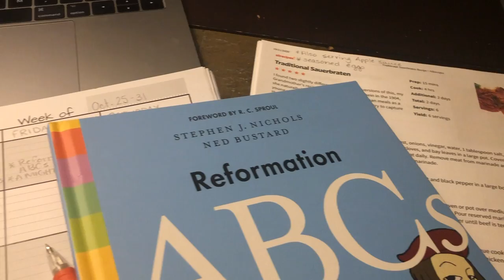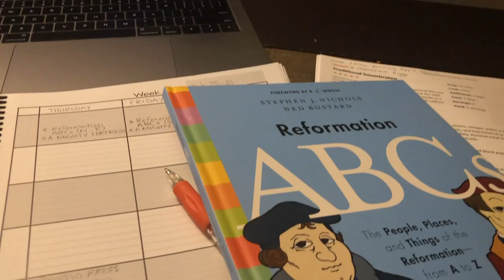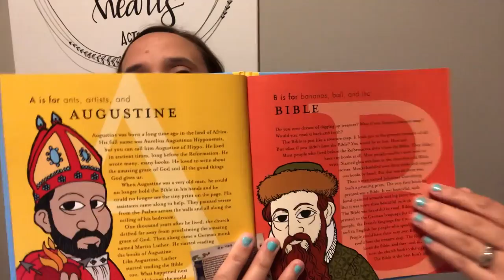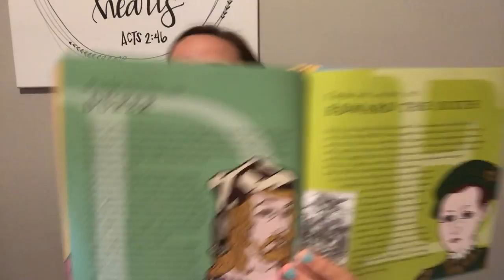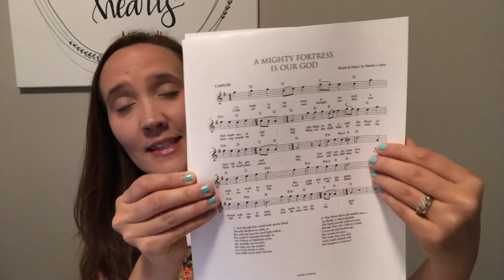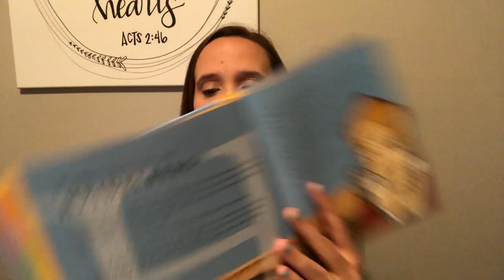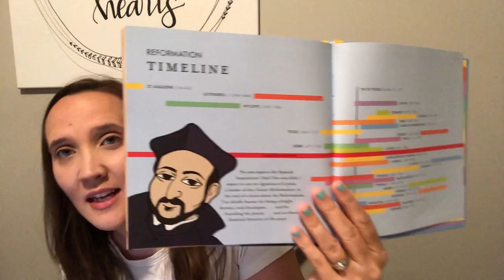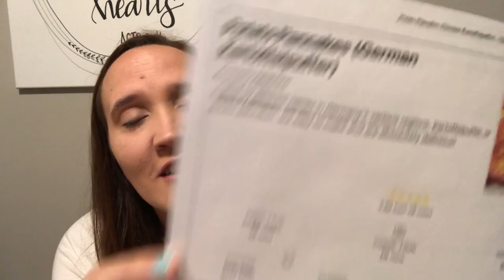Reformation Day Celebration and Unit Study || Homeschool Unit Study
Hello guys! Today I'm sharing our plans for our Reformation Day Celebration and Unit Study for our homeschool. It has been a lot of fun to plan this unit study and we are looking forward to studying the Reformation as well as celebrating it by feasting. I hope you find this video helpful. I will make sure to link the things mentioned in the video down below.

Check out Wendy's Channel- Plan Prep Pray!*** @PlanPrepPray

Hi! I'm Megan, a homeschool mom to 6 little ones and wife to Jon. We are a Christian family who truly loves the Lord and aims to disciple our children in His ways. On my channel you will find all things homemaking and homeschooling. I hope that you will join me on this journey through motherhood!